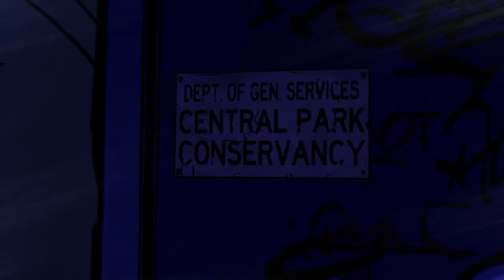The Wolf Among Us: Chapter 4 part 2.